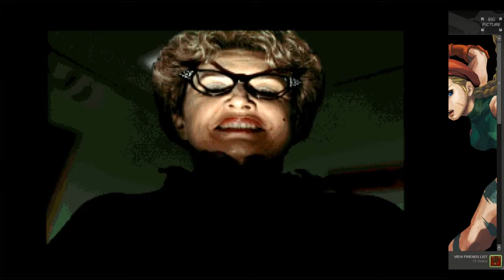Harvester - Teacher (PC)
Harvester Week Day 2 Highlight! This teacher teaches a boy not to ask silly questions!